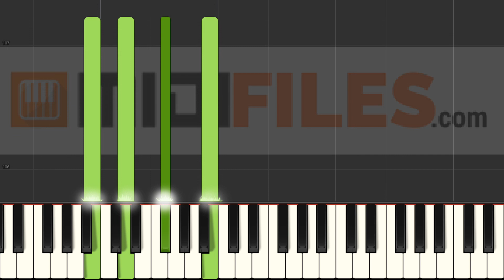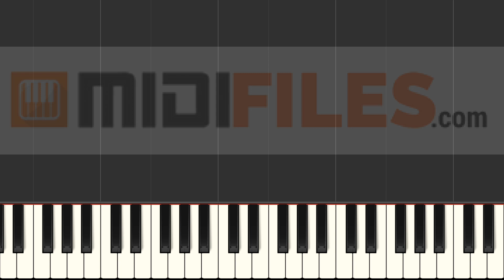Auf das, was noch kommt (PIANO TUTORIAL)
With a MIDI (.mid or .kar), you'll be able to :
- Change sounds
FRANCAIS
* Production à la demande :

ESPANOL
Qué más ? :
- Produce tu propia pista de acompañamiento
- Cambiar sonidos

DEUTSCH
*MIDI-Produktionauf Anfrage